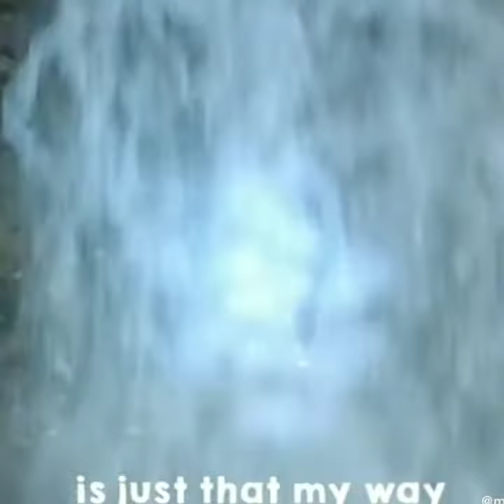💙Sonic💙 VS ❤️Knuckles❤️La Película 2 .